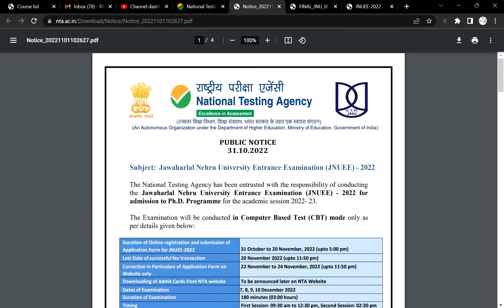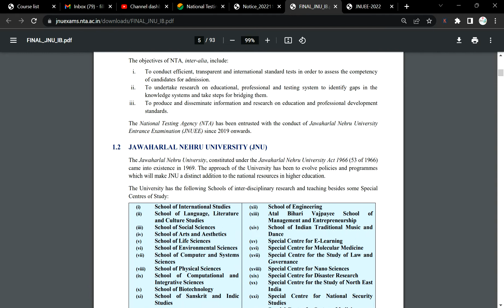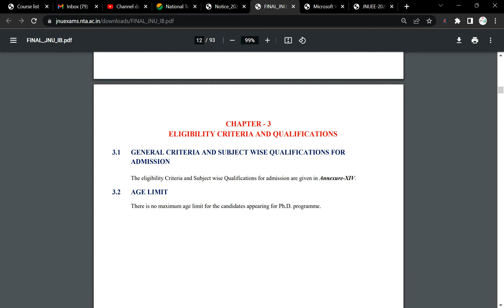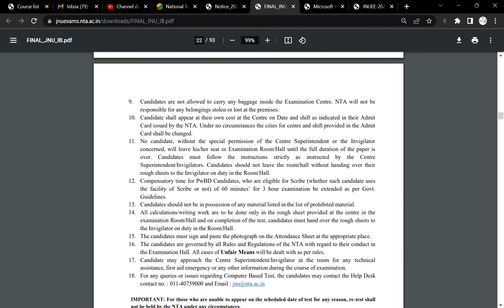JNU Phd 2022 | JNU Phd notification 2022